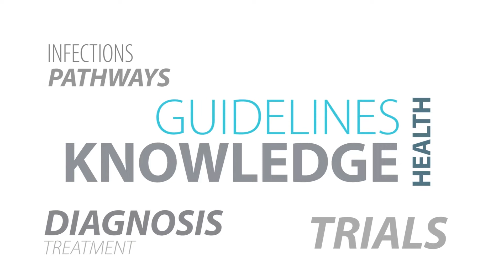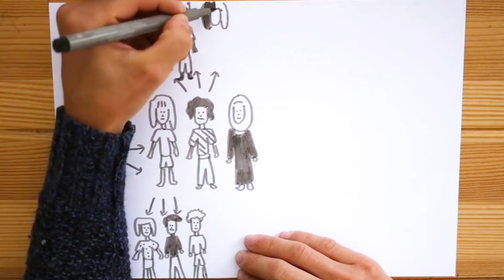IDIM: Koronawirus - dziecinnie proste! *dla dzieci* - Polski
Na tym filmie studentka Juliane Wurm i doktorant Jon Salmanton-García tłumaczą wszystko o Koronawirusie, jak można się zarazić, dlaczego wszyscy o nim mówią i co mozesz zrobić żeby pomóc. Milego oglądania!

In this video, the medical student Juliane Wurm and PhD candidate Jon Salmanton-García explains everything about the corona virus, how you may contract it, why everyone is talking about it and what you can do to help. Have fun watching!

In diesem Video erklären euch Juliane Wurm, Medizinstudentin, und Jon Salmanton-García, PhD candidate, was das Corona-Virus eigentlich ist, wie man sich ansteckt, warum gerade alle darüber reden und was du tun kannst um mitzuhelfen. Viel Spaß damit!

Editing by NCXT - Jan Thielebeule
Video by Juliane Wurm
Translation Anna Thielebeule